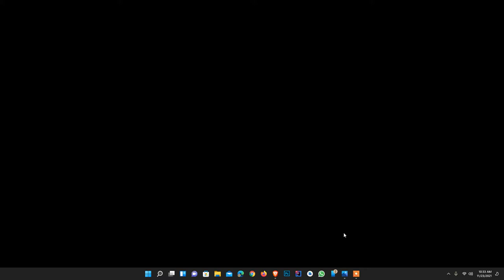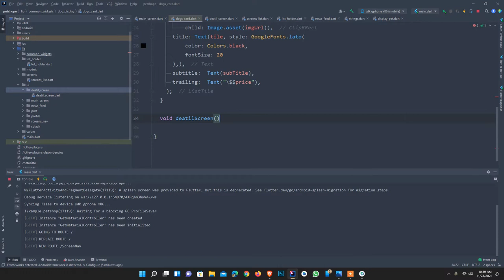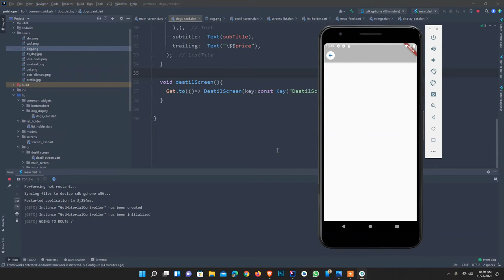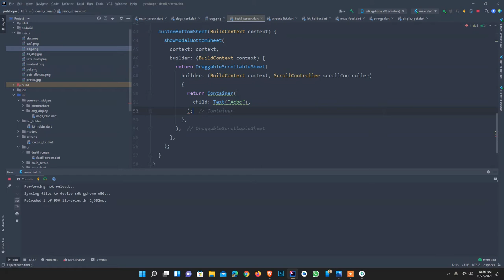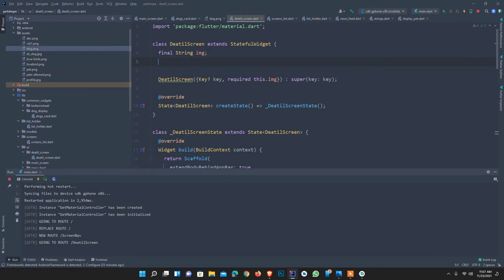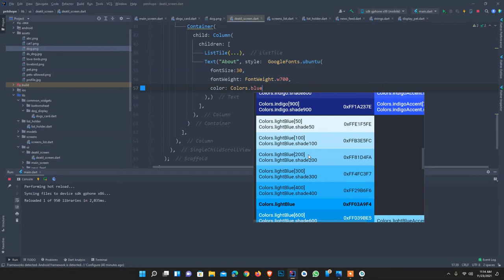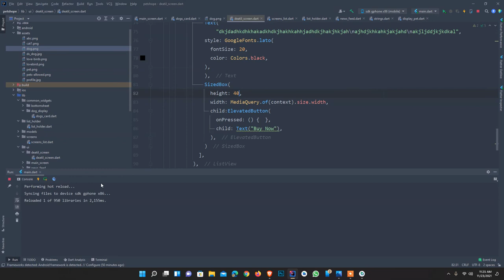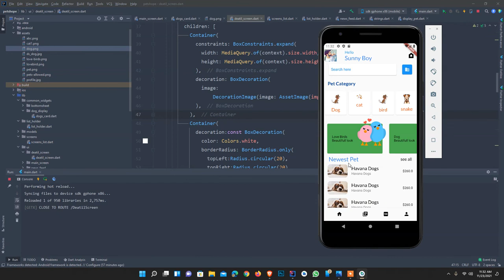Last day Flutter UI desgin Part 15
Last day Flutter UI desgin Part 15. and how to pass data between different screens and dynmaically set size of widgets